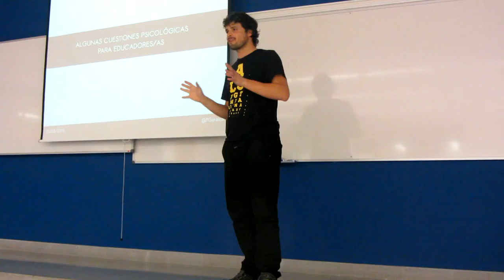3ª Reunión 7alde 2º/15